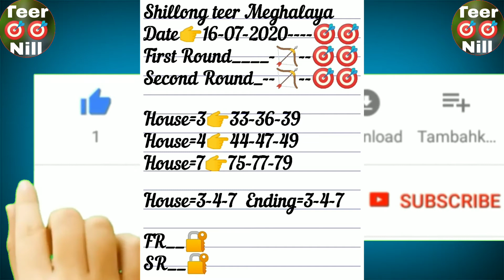Shillong teer 16-07-2020